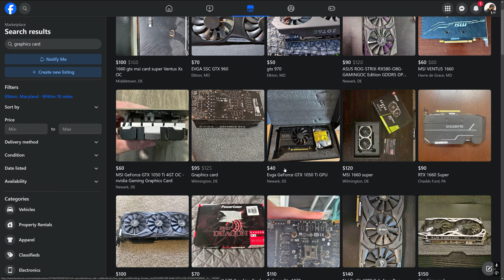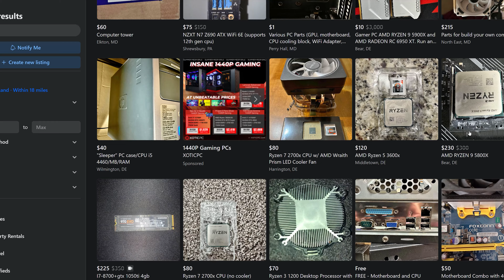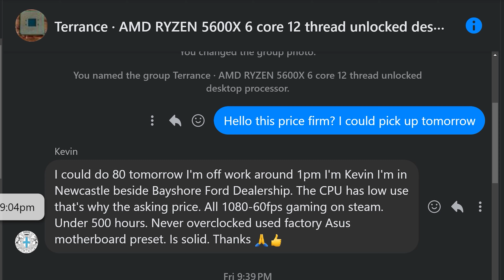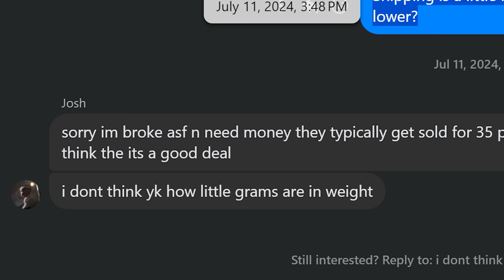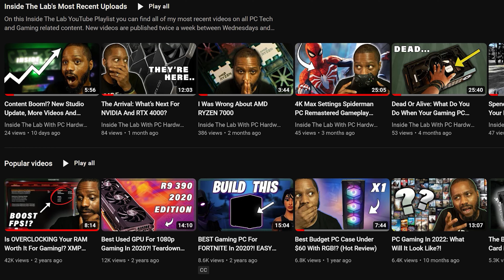Buying Used PC Gaming Hardware!? Here's What You Should Know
Follow along the journey as we explore the used PC Gaming market, to find deals and savings on PC hardware.  But once there, I'm met with shocking revelations?!

Should you buy used PC parts? Is it safe to buy second hand PC gaming hardware? Follow along.as I attempt to secure a deal or two, on a few components I spotted on the Facebook Marketplace.

Represent Your Love And Affinity As A PC Gamer With LAB WEAR!!

LG Ultra Gear Review... It's THAT Good?!